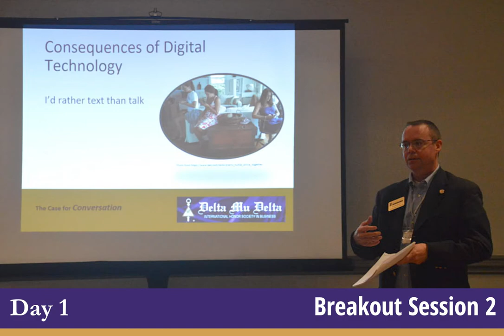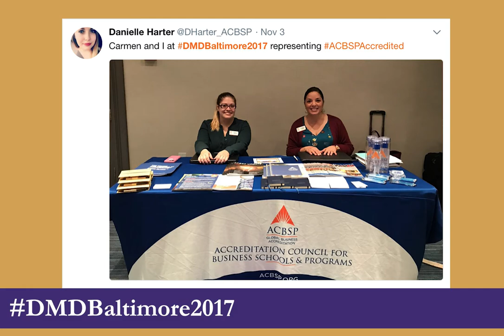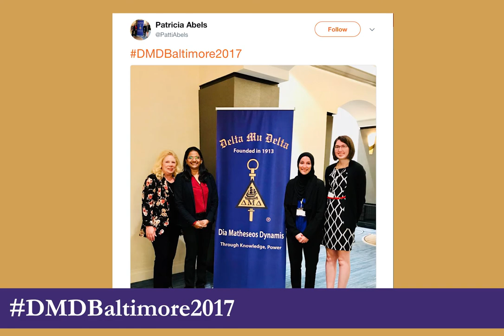Delta Mu Delta 2017 Biennial Recap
A recap video of the 2017 Biennial Conference in Baltimore, Maryland from November 3-5, 2017.